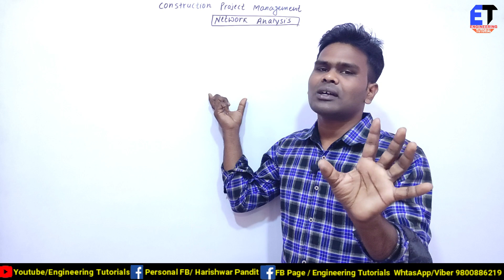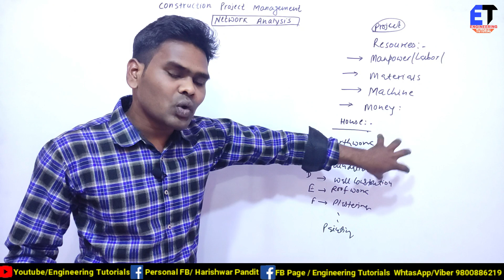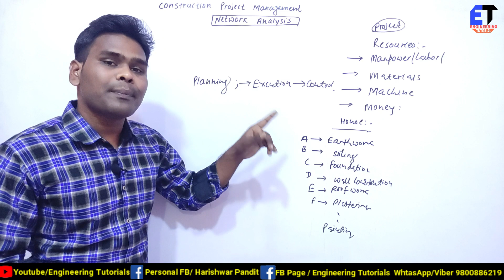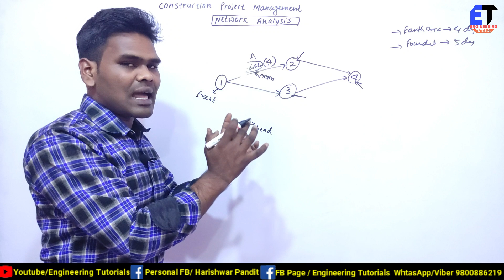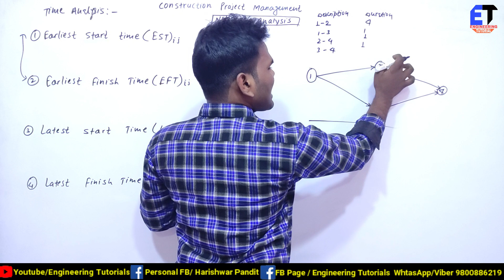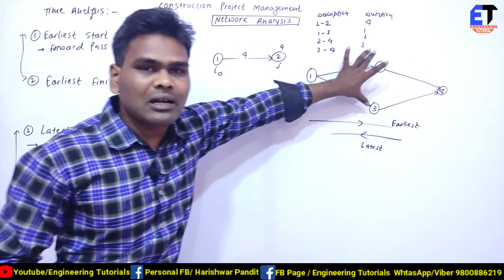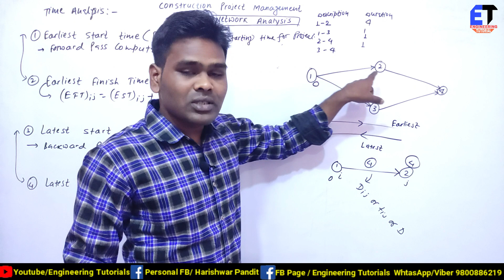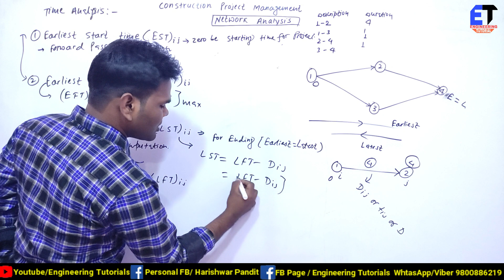Critical Path Method (CPM) of Network Analysis Clear Concept Pat-1 | Project Management In Nepali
You can  join on  my FB ID:- Harishwar Pandit

Here is the Video about Critical Path Method (CPM) in Operations
research, I have given the necessary theory explanation with Solved  problem,
 Pls watch the complete video to understand the CPM concept,
Hope this video will  help you to understand in a simple way.

In this video first of all there is a discussion on deterministic activities and variable activities.
Critical path method(CPM) is used for solving the deterministic activities, whereas PERT is used to
solve the variable activities.
The basic steps which are to be followed in Critical path method (CPM) is discussed in detail.
The Earliest start time, earliest finish time, latest start time, latest finish time, float (total float),
critical activities, critical path, etc...are also discussed in this topic.
Finally, whole procedure of critical path method(CPM) is discussed. So check out the video and
comment us if you have any doubts.

critical path method kya hai,
critical path method kaise draw karte hai,
critical path method by harishwar pandit in nepali,
critical path method construction project management pokhara university asked question solution,
rea meaning of critical path method,
real meaning of network analysisi, in nepali in hindi

What's app And Viber Number Same:- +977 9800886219

How do you find the critical path in CPM?
How is Critical Path calculated in network analysis?
What is the critical path on your CPM chart?
What is the critical path critical?
How do you solve a critical path problem?
How do you find the critical path method example?
critical path method pdf
critical path method example with solution ppt
advantages of critical path method
critical path method ppt
how to calculate critical path